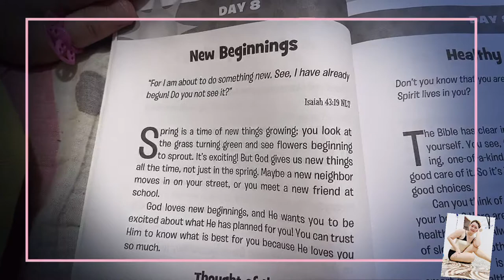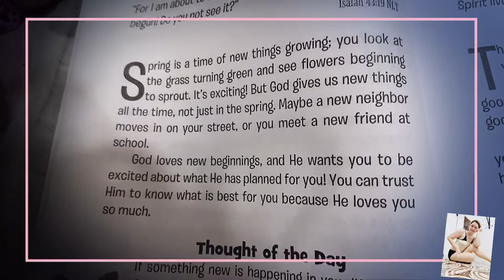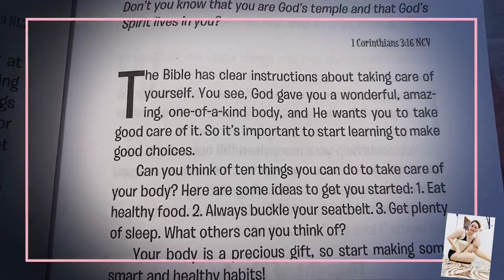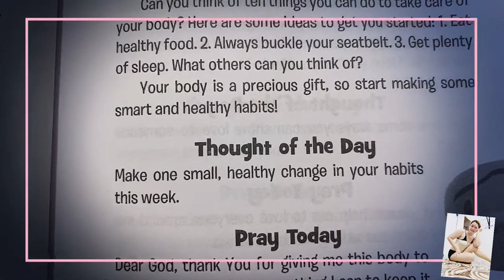Daily Devotion | Gising sa gabi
Singer : Take
Title song: Addiction